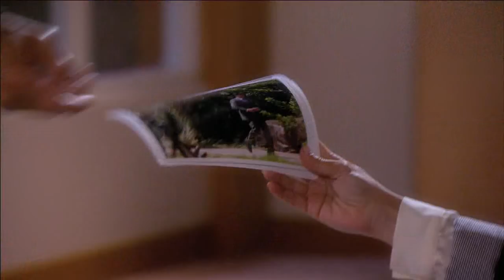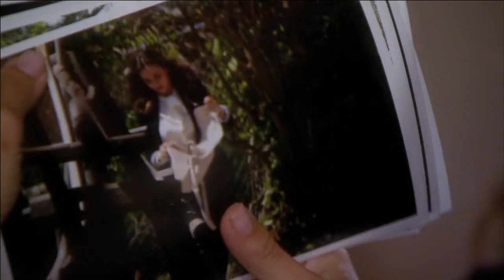En Otra Piel | Capítulo 87 | Telemundo Novelas